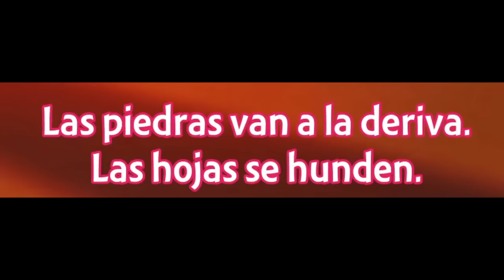Cuando haces que tu MILF vista un UNIFORME de COLEGIALA | Mysterious Disappearances